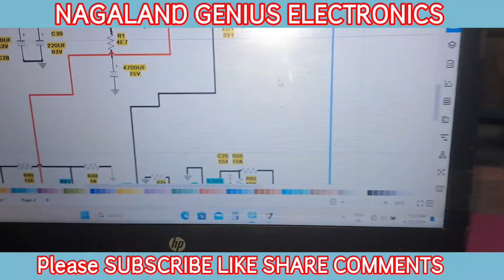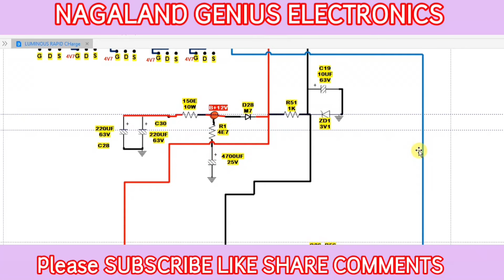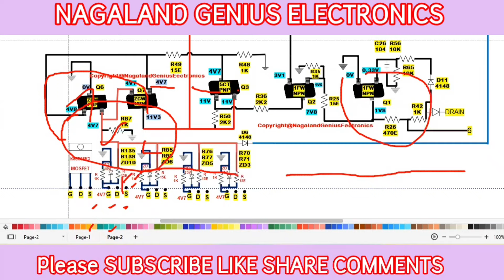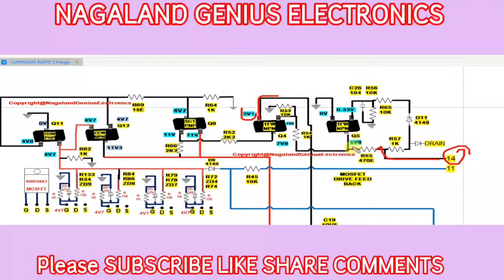LUMINOUS RAPID CHARGE DRIVER SECTION PROBLEM SOLUTION WITH DIAGRAM